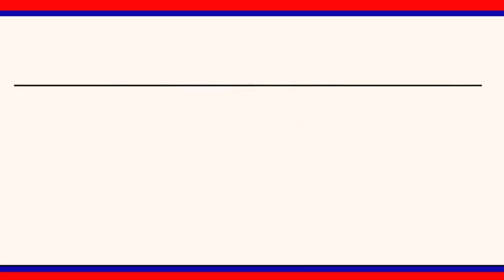పోలీసు అమరవీరుల త్యాగం మరువలేనిది:సిరిసిల్ల ఎస్పీ రాహుల్ హెగ్డే || LRT NEWS